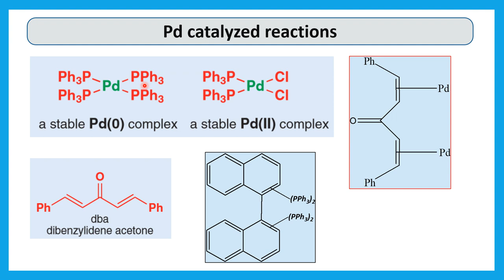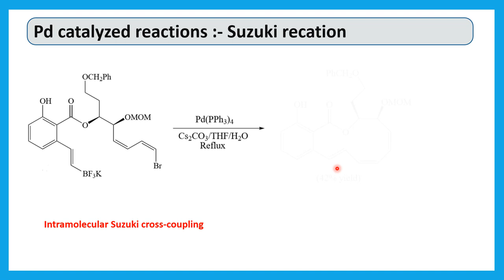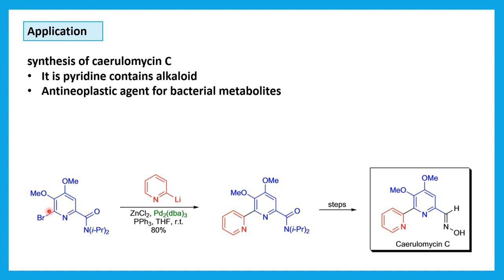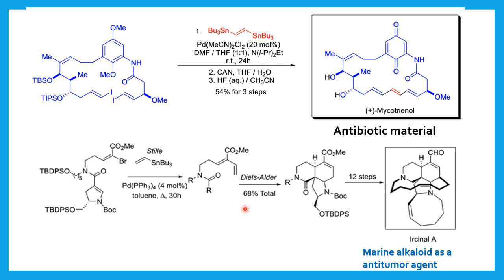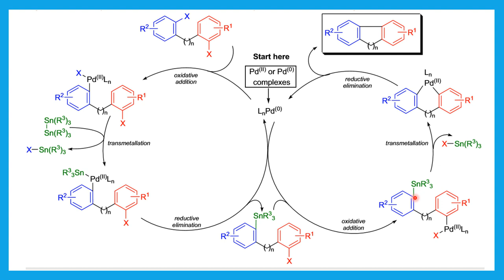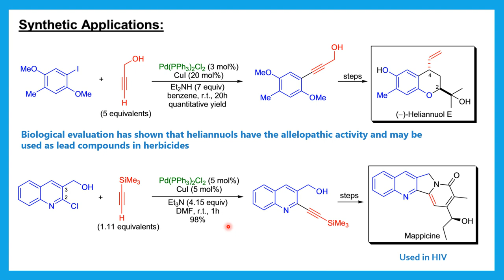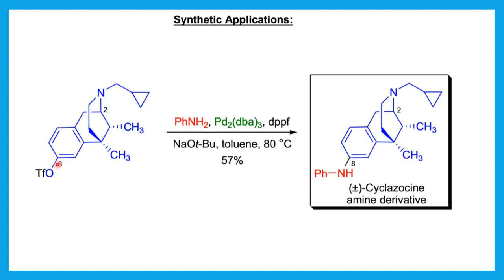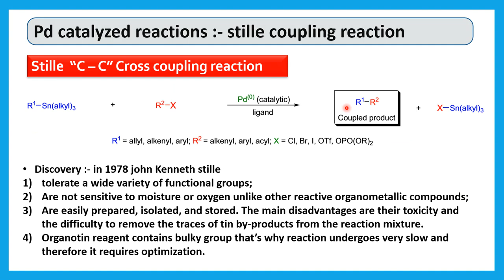palladium catalysed reaction| Organometallic Chemistry part 7